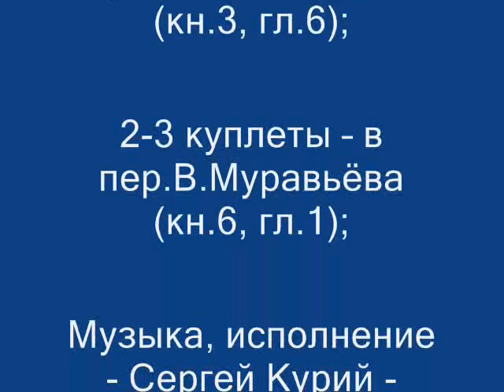19. С.Курий - КветЛориэн (на ст. Д.Р.Р.Толкина)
Текст - Д.Р.Р.Толкин - из эпопеи "Властелин Колец":
1 куплет -- в  пер.А.Кистяковского (кн.3, гл.6);
2-3 куплеты -- в  пер.В.Муравьёва (кн.6, гл.1);
Музыка, исполнение - Сергей Курий - август 1994 г.